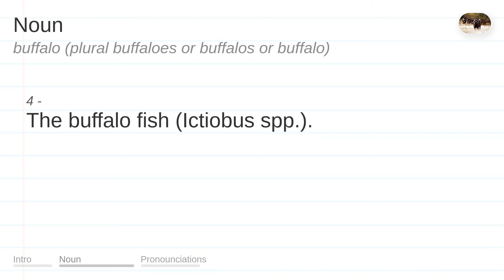BUFFALO meaning, definition & pronunciation | What is BUFFALO? | How to say BUFFALO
What is BUFFALO?
What does BUFFALO mean?
How do you say BUFFALO?
How to pronounce BUFFALO?

BUFFALO meaning - BUFFALO pronunciation - BUFFALO definition - BUFFALO explanation